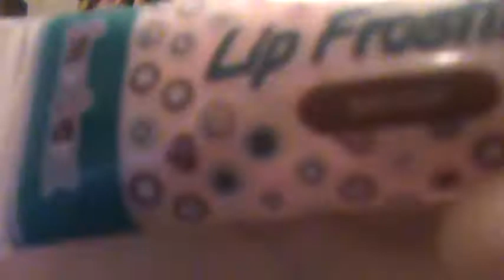The7beautygurus auditions:D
IM GUNNA REDO!